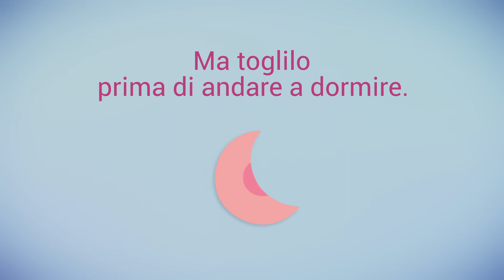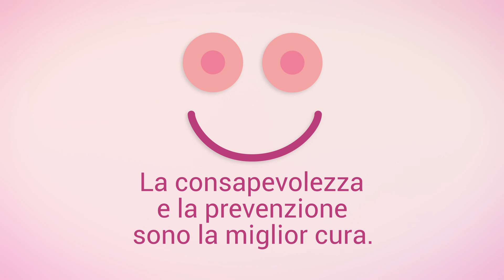IncontraDonna "tête-à-tête, incontra il tuo seno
Video sulla prevenzione del tumore al seno presentato durante la conferenza stampa della campagna "Frecciarosa 2017, la prevenzione viaggia ad alta velocità".